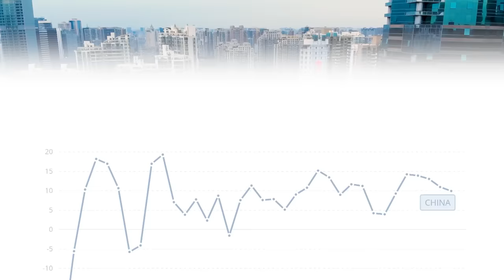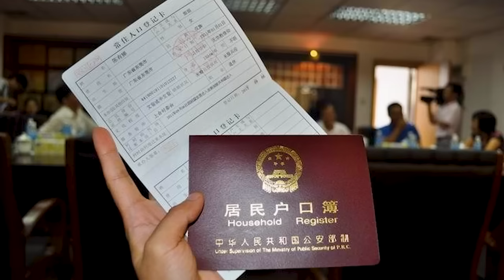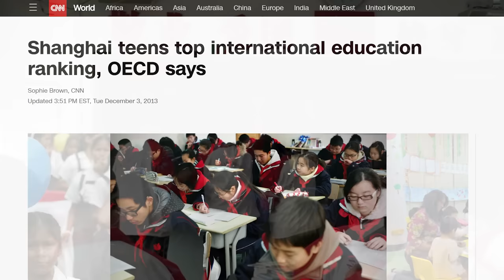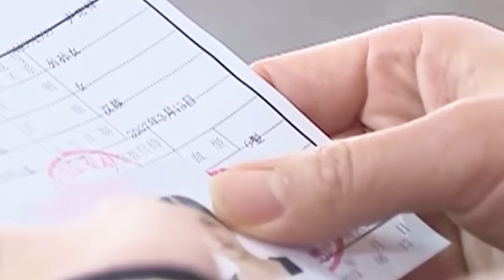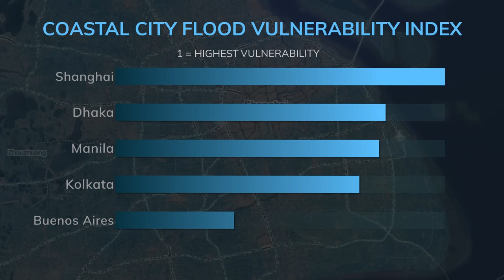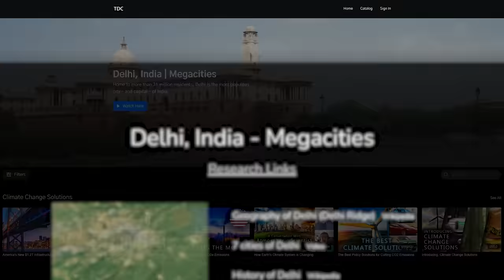The Story of Shanghai, China's Largest City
Shanghai is China's largest city with 25 million people. With more tall buildings than any other city on earth, it is China's economic engine. But it also has challenges, like the oppressiveness of the Communist party, the inequality created by the hukou system, and sea-level rise.

Script:
Of all the cities on earth, the pace of civilizational transformation is most evident here. With over 25,000 buildings standing 12 stories or more, it has more high rises than anywhere else and is the most important economic engine in China. But there are real challenges on the horizon for this city of 25 million: some that took a pandemic to fully emerge, and others that grow more frightening with each passing year.

This is Shanghai, a bellwether of the 21st century.

The most populous city in the People’s Republic of China rises on the low-lying swamplands where the tributaries and lakes of the Yangtze River Delta meet the East China Sea, and the vast Pacific Ocean beyond.

Founded in the tenth century, its easy access to the extensive Asian interior made it an ideal location for those seeking to trade regionally and - eventually - with the empires of the West. In the 1800s, after a prolonged struggle with imperialists who used subterfuge and sabotage - like hooking millions, China was forced to allow foreigners greater access to its markets–and control over much of Shanghai. The city became a foothold for the British, French, Americans, and Japanese, who took possession of designated areas in the city, called “concessions,” where they established businesses that extracted great resources and wealth. Many Chinese call this the “century of humiliation.” Shanghai was essentially split into a “Chinese” half and a more modern European-styled “Western” half home to around 35,000 foreigners. Despite this dysfunction, the combined area thrived and by the mid-1930s it was one of the largest cities in the world with three million inhabitants.

Shanghai is where the second world truly began, as Japan unleashed Blitzkrieg. The combination of siege warfare and aerial bombardment, followed by attacks and house-to-house fighting, produced the horrific scenes now associated with Europe, but was first reported in China’s megacity.

Despite this nightmare, a glimmer of humanity still flickered in Shanghai, as evidenced by its unconditional welcoming of any Jews fleeing.

The war’s aftermath brought the Communists to power. This forced many foreign businesses to move south to independent Hong Kong. Despite this drain on capital and talent, the economic heart of the People’s Republic of China remained in Shanghai, and for the next four decades, this vital port city provided 70% of all the tax revenue that was collected and spent nationwide by China’s central party, whose bureaucrats were ensconced in Beijing–1,100 km away.

This was an untenable burden on the Shanghainese, and in 1991 two of their local leaders seized a rare opportunity to change things. After the crackdown on student protesters in Tiananmen Square in 1989, China’s Paramount Leader Deng Xiaoping wanted new management in Beijing. The reins of power were turned over to two former mayors of Shanghai: Jiang Zemin, who succeeded Xiaoping as paramount leader, and Zhu Rongji, who became Vice Premier. They declared that Shanghai would be the “dragon’s head” of China’s modernization.